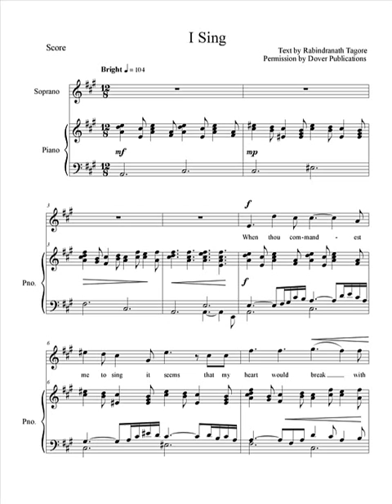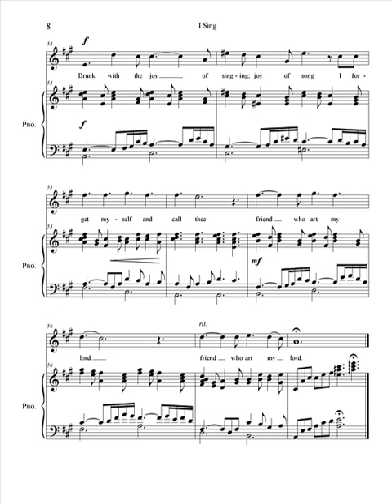I Sing - Part of Selections from Gitanjali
This song is part of a song cycle that sets five songs from Gitanjali to music. Gitanjali was written by Rabindranath Tagore.

When thou commandest me to sing it seems that my heart would break with pride; and I look to thy face, and tears come to my eyes.

All that is harsh and dissonant in my life melts into one sweet harmony---and my adoration spreads wings like a glad bird on its flight across the sea.

I know thou takest pleasure in my singing. I know that only as a singer I come before thy presence.

I touch by the edge of the far-spreading wing of my song thy feet which I could never aspire to reach.

Drunk with the joy of singing I forget myself and call thee friend who art my lord.